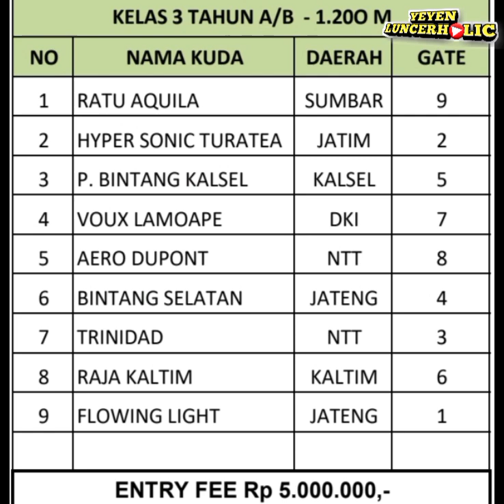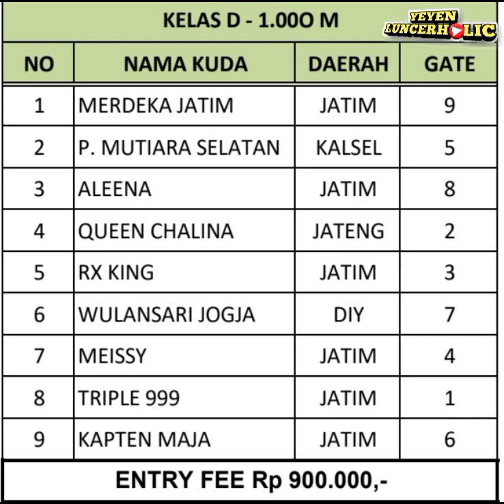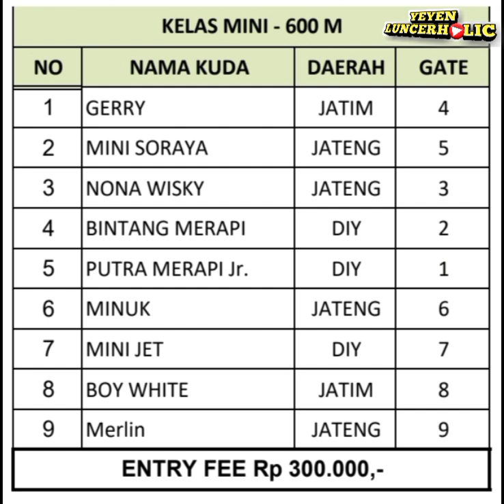Hasil Drawing Pacuan Kuda Piala Tiga Mahkota seri I Tahun 2023 Bantul - DIY